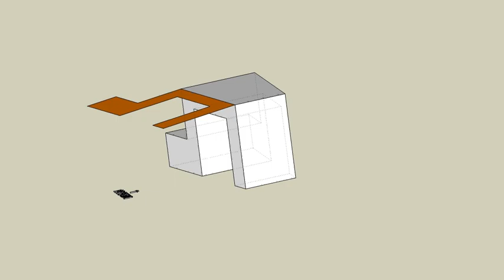育才出版測驗本第152頁第三題-等角圖展示